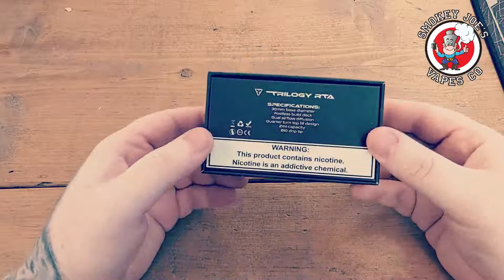Vaperz Cloud Trilogy RTA Unboxing & Preview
Vaperz Cloud has been known for pushing the limits in blending the vape quality of Drippers and Tanks with each variation of RTA, specifically with the VCMT line of atomizers. The original VCMT came out and was one of the first RTAs that could handle the power of a series device in regards to airflow and wicking. The follow up in the VCMT2 was made for ease of use and to provide flavor in line with most RDAs. These were both products that changed the market and redefined what an RTA is compared to other rebuildables on the market which is what we strive to do with each atomizer we create. Using the knowledge we have gained from previous atomizers, including the VCST RTA and Asgard RDA, Vaperz Cloud have nailed down providing the perfect vape into an atomizer that holds liquid. They are pleased to bring a product that solely rounds out the line of VC Mega Tanks - Trilogy RTA!